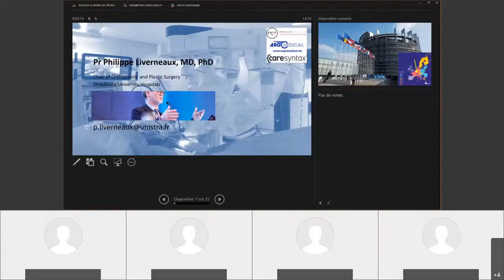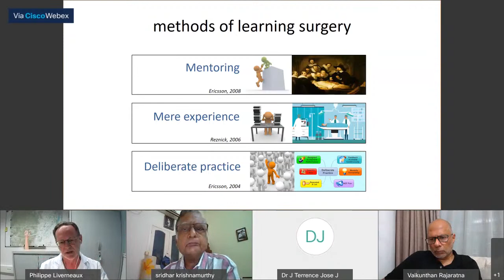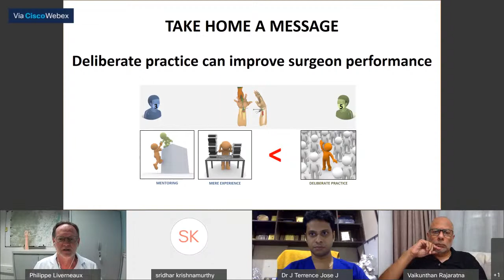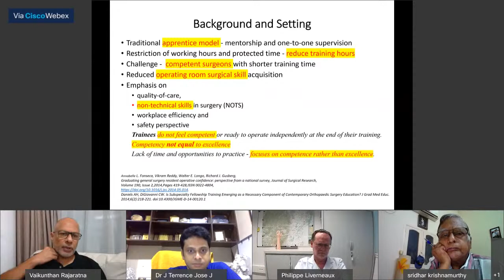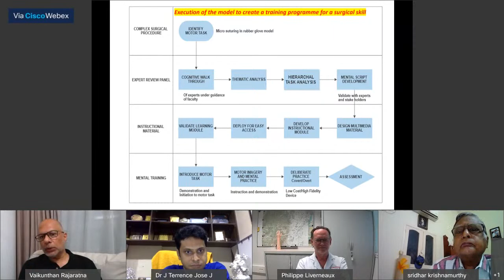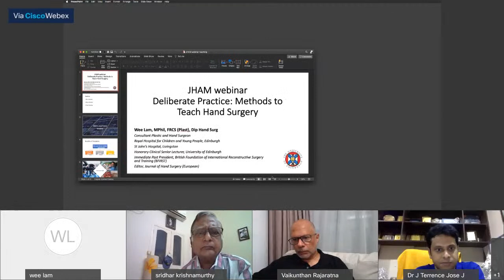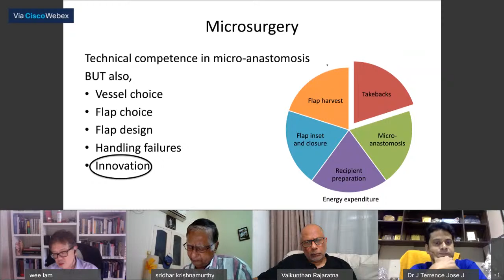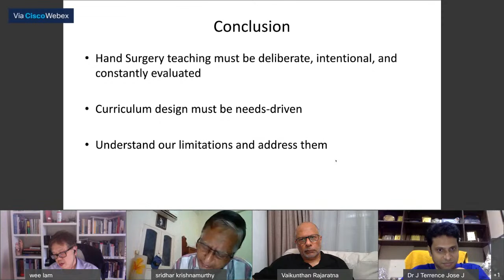Deliberate practice: Methods to teach hand surgery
“All that makes a graduate to reach the top of the ladder is a leader ( teacher)”.

Welcome you all to yet another interesting topic about methods to teach hand surgery  for young trainees and budding surgeons

Ladder are our teachers who consistently strive hard for our success with rays of hope and vision

Let’s hear from those visionary teachers who adopt new ways to train hand surgeons